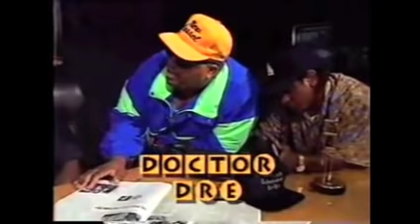ED Lover Slaps Eazy-E 1991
N.W.A Interview